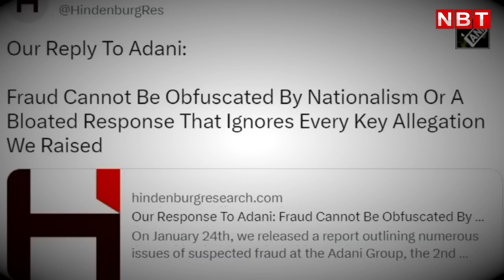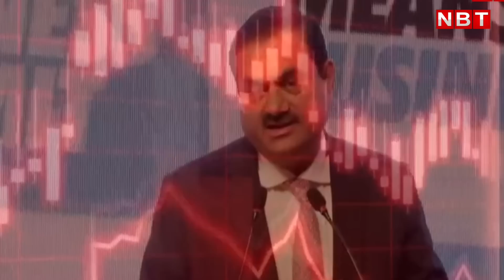Hindenburg-Adani: पहले खरीदे Adani Group Shares, फिर बताया डूबती नैया! ऐसा क्यों करती है हिंडनबर्ग?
हिंडनबर्ग की रिपोर्ट आने के बाद से अडानी ग्रुप के शेयर लगातार गिरते जा रहे हैं। शेयर मार्केट में तो जैसे भूचाल आ गया है। आलम ये है कि कुछ समय पहले तक दुनिया के दूसरे सबसे रईस आदमी रहे गौतम अडानी अब टॉप 20 अमीर लोगों की लिस्ट से भी बाहर हो गए हैं। ऐसे में हिंडनबर्ग के काम करने के तरीके पर भी सवाल उठने लगे हैं। जैसे कुआ भारत विरोधी शक्ति के कहने पर हिंडनबर्ग ने अडानी को 'डुबाया'? हिंडनबर्ग को अपने रिसर्च के काम के लिए फंडिंग कहां से मिलती है? मजे की बात ये है कि हिंडनबर्ग इस तरह का काम पहले से करती रही है। लेकिन चौंकाने वाली बात ये है कि जिस कंपनी की रिपोर्ट हिंडनबर्ग जारी करती है उसके शेयर पहले से खरीद लेती है। उसके बाद उस कंपनी की गड़बड़ियां उजागर करती है...